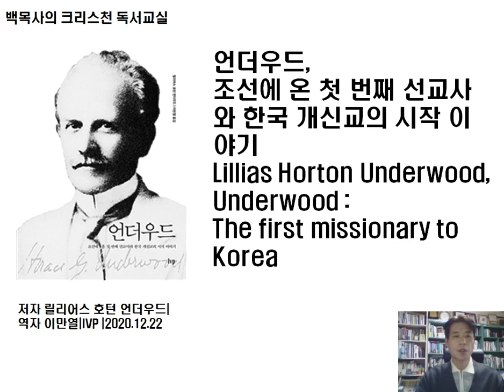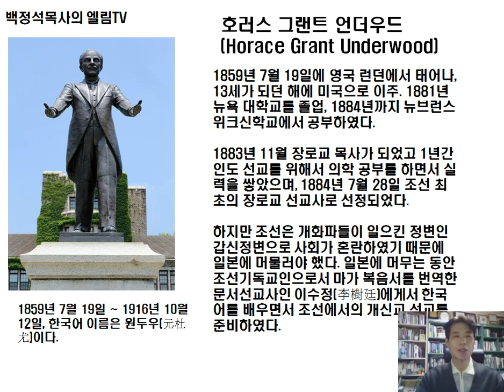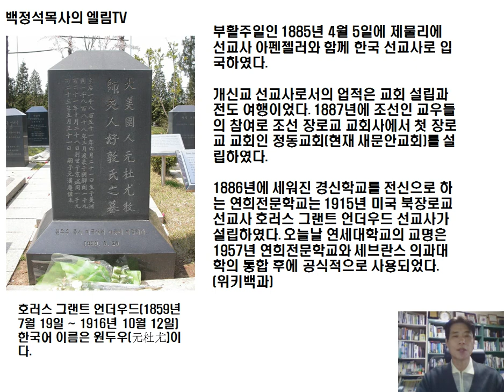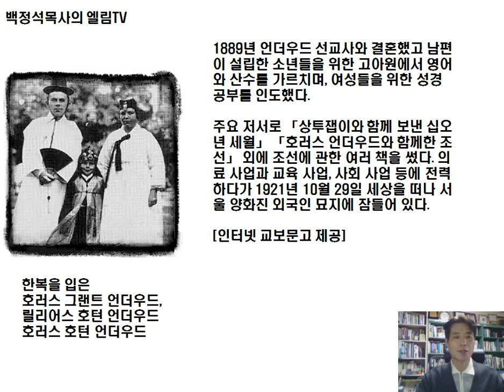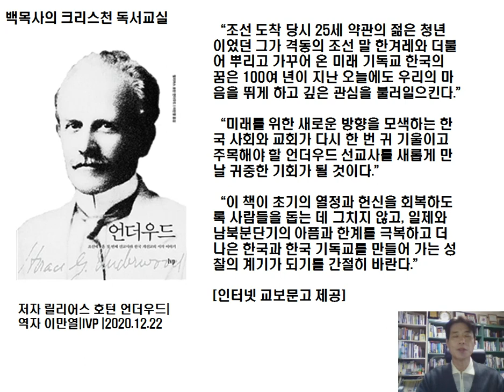언더우드, 조선에 온 첫 번째 선교사 Lillias Horton Underwood,Underwood : The first missionary to Korea